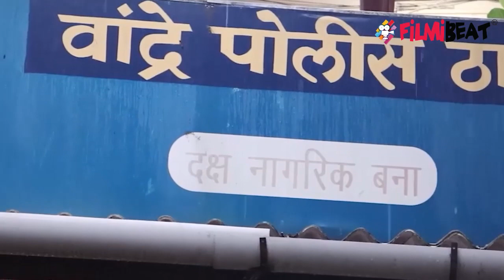Sushant के पिता के वकील का आरोप; Rhea के खिलाफ FIR दर्ज नहीं कर रही थी मुंबई पुलिस | FilmiBeat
Sushant Singh Rajput's family lawyer confirms, Mumbai Police wasn't registering FIR but forcing family to give names of big production houses.Watch video to know more.